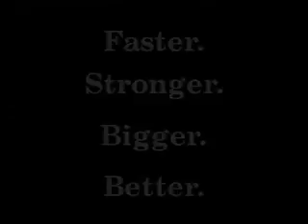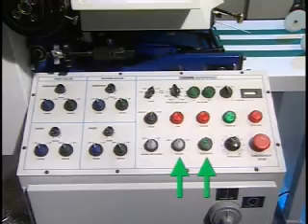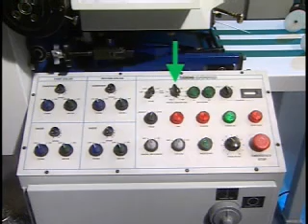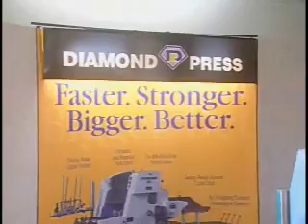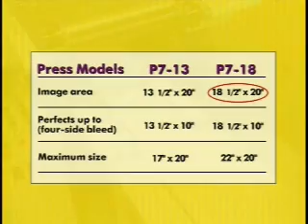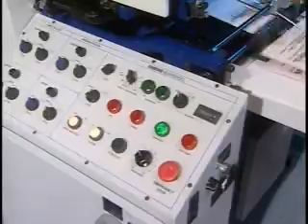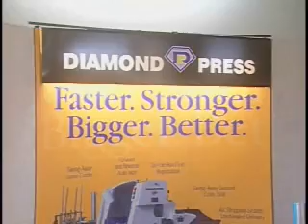Diamond Printing Press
offset printing machine for envelopes and specialties